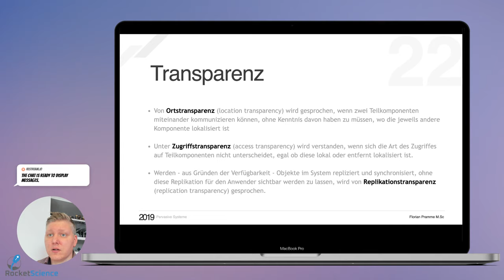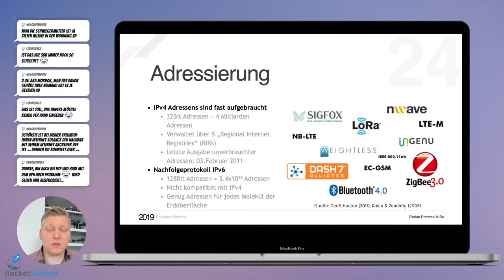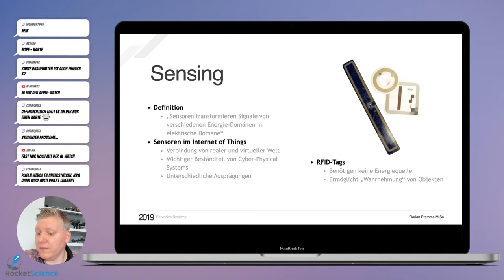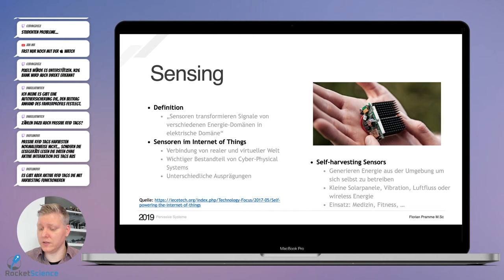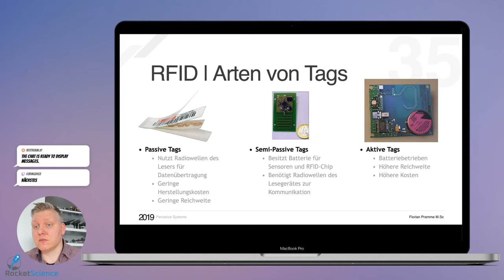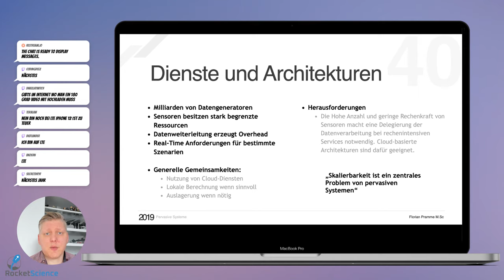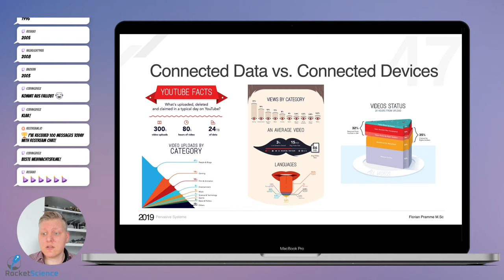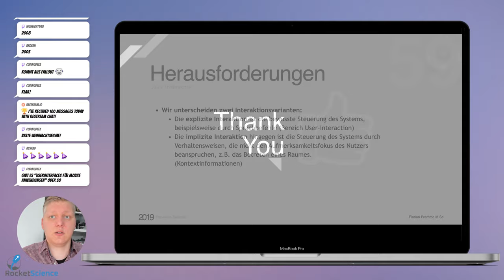Lecture | Distributed Real-Time Systems Part 4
Tiefergehende Beispiele vom Verteilten Echtzeitsystemen

00:00:00 Intro

00:08:24 Pervasive Systeme I
01:26:56 Pause
01:42:38 Pervasive Systeme II
03:13:49 Outro

▬ Bücher ▬▬▬▬▬▬▬▬▬▬▬▬▬▬▬▬▬▬▬▬
Automotive Systems
Bosch Automotive Electrics and Automotive Electronics